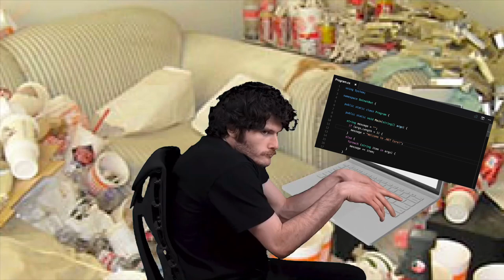dude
awesome dude, check out this dude, i love him :)